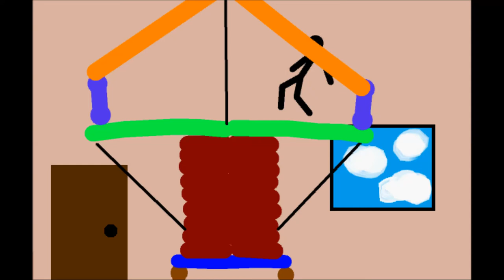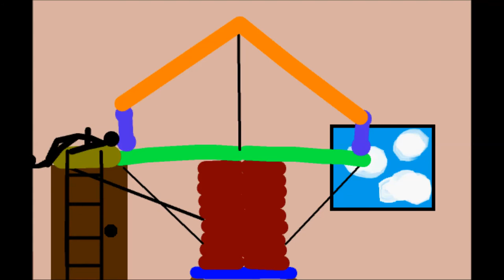Shayan - Pillow Castle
Techfair 2014
Grade 5